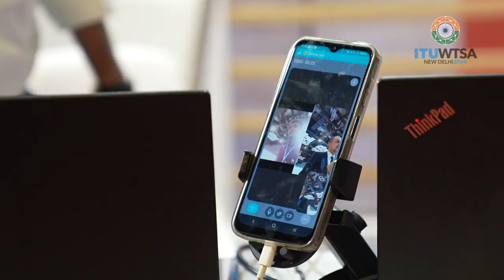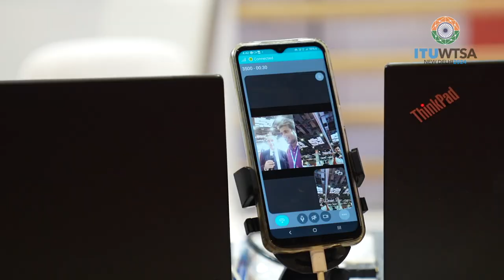ITU SHORTS @WTSA-24 EXPO: NAM InfoCom Pvt Ltd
Interview with NAM InfoCom Pvt Ltd - a WTSA-24 EXPO Exhibitor, at the World Telecommunication Standards Symposium 2024 (WTSA-24), 14 – 24 October 2024, New Delhi, India.